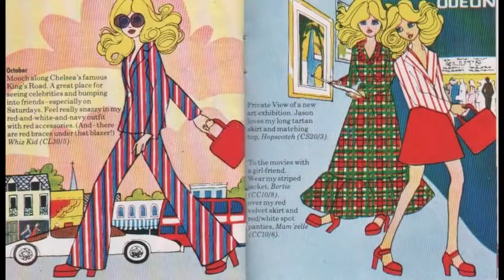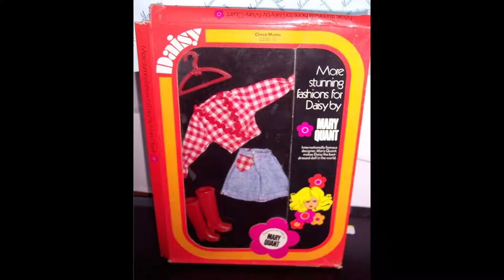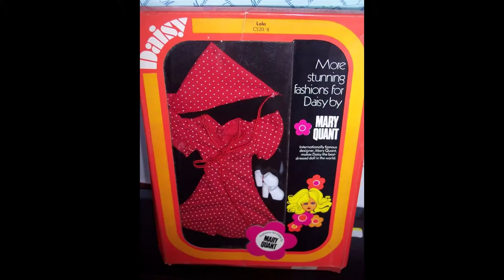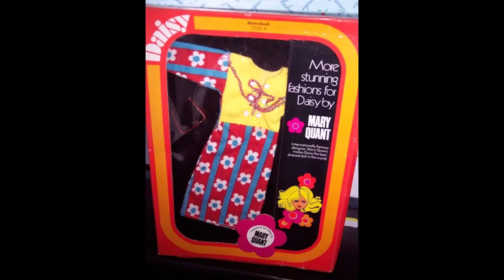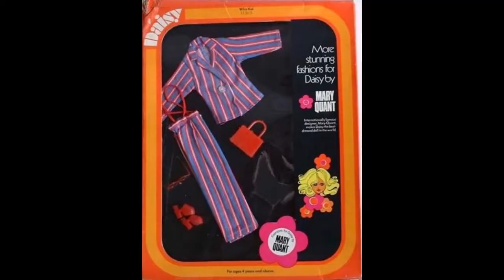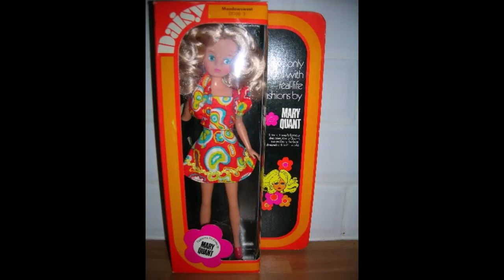Daisy's Fashion Diary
In 1973  Daisy was released by Model Toys Ltd., HongKong.

Daisy was designed by Mary Quant and she also designed lots of fabulous fashions for her, to make Daisy the best dressed doll in the world!
In this video you will see the booklet that came with the first dressed dolls, and all the outfits that were launched that year.
If you would like to know more about Daisy, you can also visit my